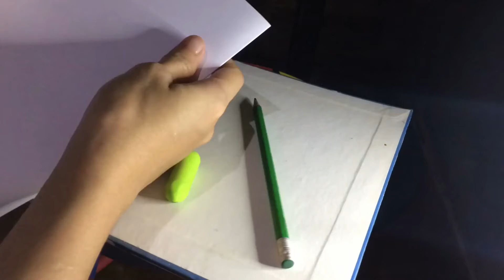#11 || MOTHER'S DAY DIY GIFT USING COLOR PENCILS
Advance Happy Mother's Day to my Mama, Aunties, and to all Mom out there! Thank you for everything that you do for us and for the whole family. Thank you and STAY SAFE!